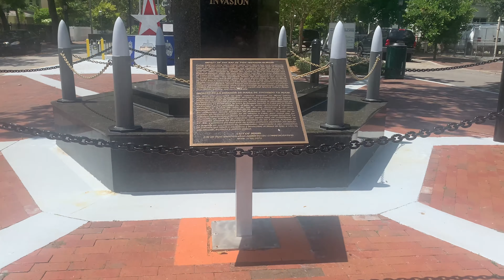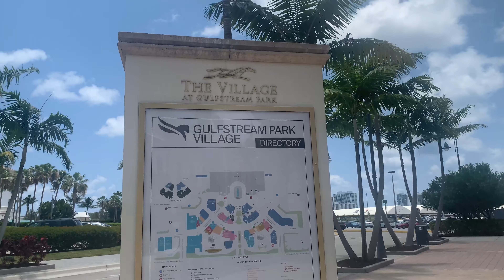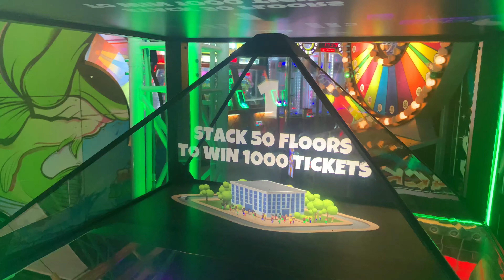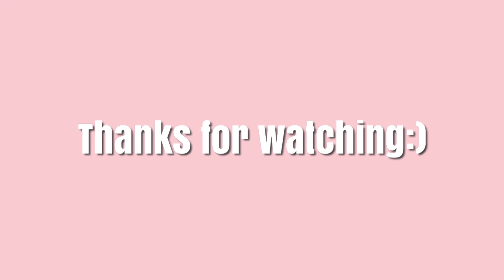Miami Vlog 3|| Little Havana, Top Golf, Arcade, Skating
Verse of the week:

“Anyone who believes in him will not be put to shame”.

Romans 10:11❤️